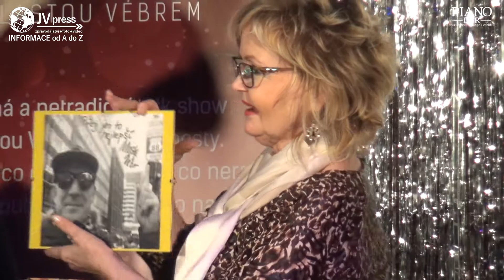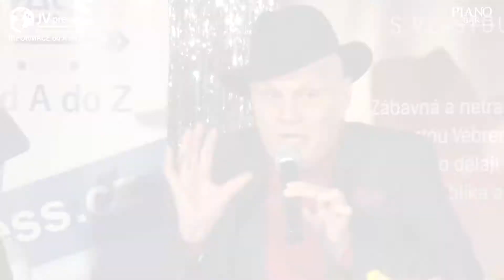Viderozhovor z talk show Kecy k věci s Evou Hruškovou a Janem Přeučilem